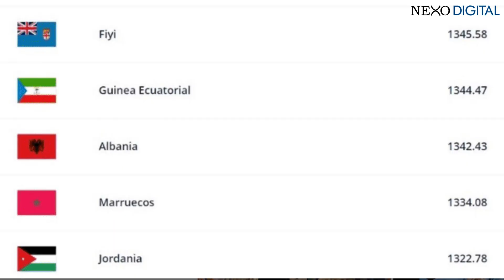Enner Valencia, refuerzo del SC Internacional | Mbappé no renovará con el PSG | Falleció Berlusconi